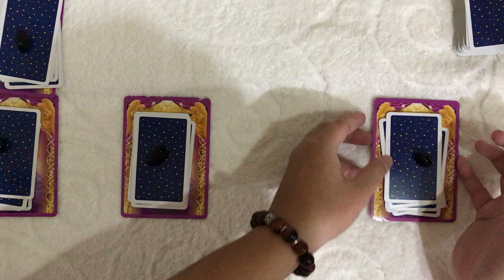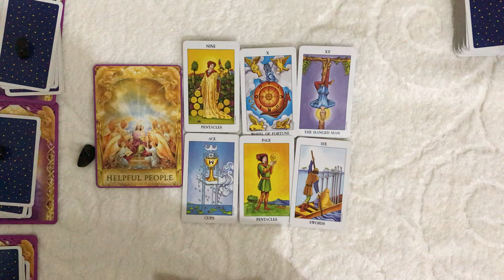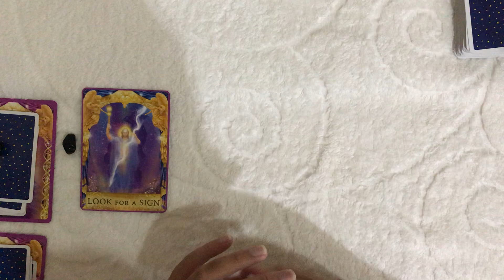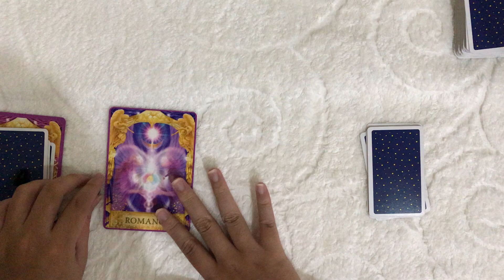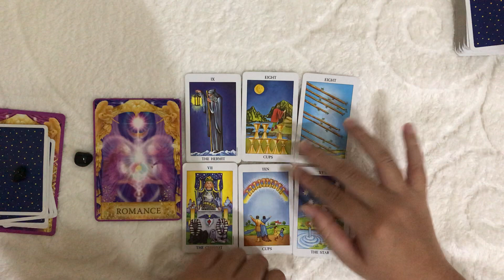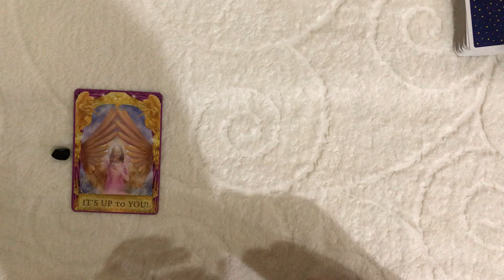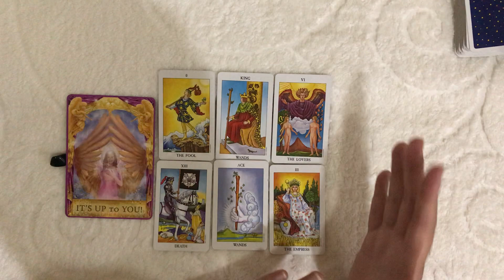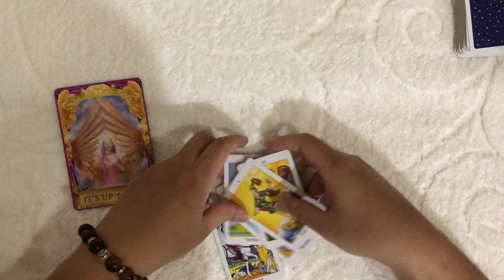Thông điệp của các thiên thần gửi đến bạn ở thời điểm hiện tại _ Key Tarot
Ngày hôm nay là một ngày khá nắng mình dành một ngày để nghỉ ngơi và rồi thì suy nghĩ về một video thông điệp từ những thiên thần thôi thúc mình phải ngồi ngay vào bàn và thực hiện chiếc video này.
Mình là Key là môt tarot reader tại thành phố Hồ Chí Minh.
Mình đã từng trải qua quảng hành trình khá là khó khăn để tìm kiếm lại sự cân bằng trong cuộc sống nhưng rồi thì mình đã được vũ trụ thôi thúc và mang mình đến với sứ mệnh gửi đi những thông điệp tốt nhất dành cho mọi người nên mình đã trở thành một tarot reader, một healer mang thông điệp chữa lành cho mọi người.